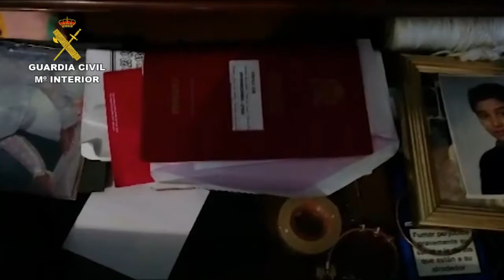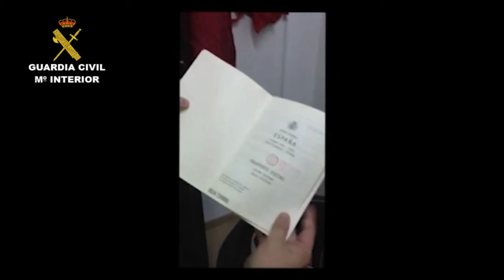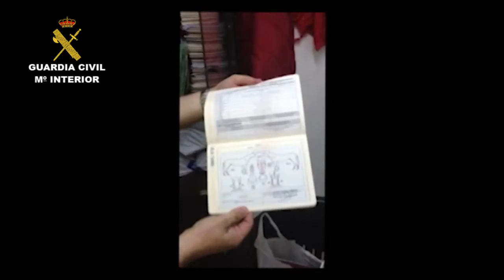Operación Cavall contra el tráfico de carne de caballo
28 mayo 2014. Operación Cavall con cinco detenidos por vender caballo de caballo ilegal en distintas provincias.